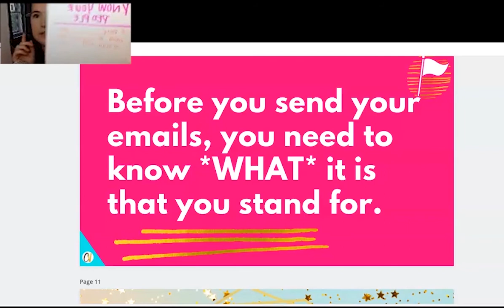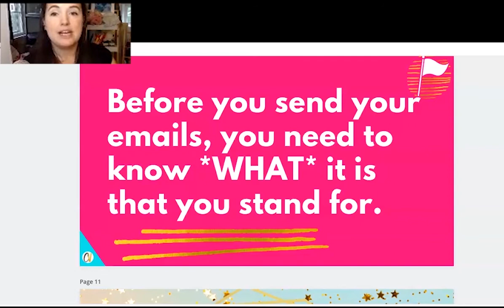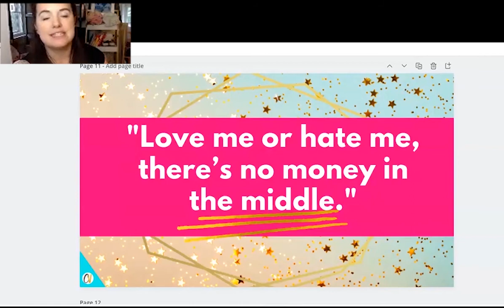Watch This Before You Send Another Boring Email No One Reads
How to inject some personality into your emails so you don't come across as boring in your weekly newsletters.

Find more email & blogging help at carolinevencil.com

Get more tips and tricks for blogging and business on Instagram

Get more blogging help & real-life stories on Facebook